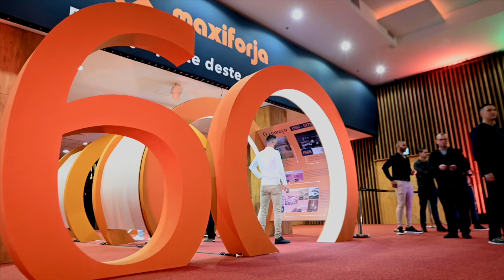Maxiforja - Comemoração 60 Anos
No dia 08/07/2023, comemoramos com nossos colaboradores o aniversário de 60 anos no ParkShopping Canoas. O dia foi repleto de homenagens para quem faz parte dessa história. Contamos ainda com o show da banda Rock de Galpão.